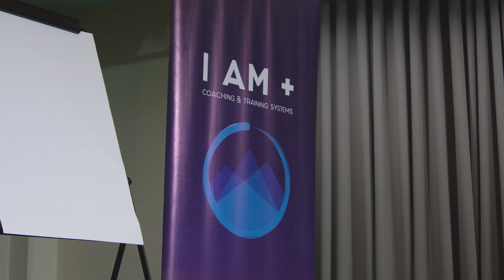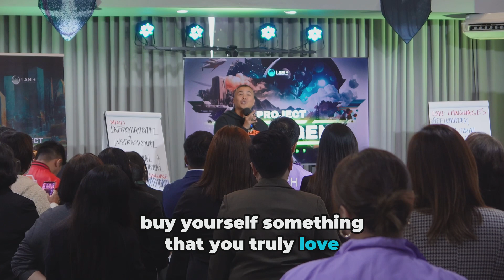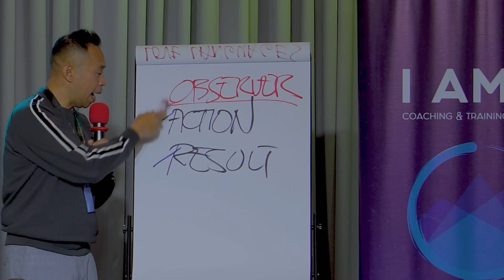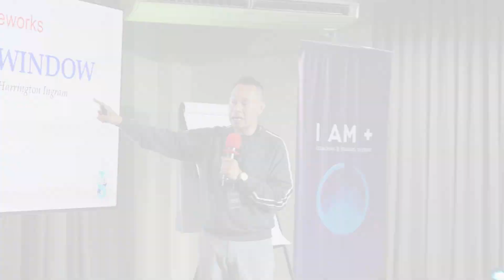𝗚𝗶𝘃𝗶𝗻𝗴 𝗙𝗲𝗲𝗱𝗯𝗮𝗰𝗸 𝗪𝗶𝘁𝗵𝗼𝘂𝘁 𝗚𝗲𝘁𝘁𝗶𝗻𝗴 𝗛𝘂𝗿𝘁 - 𝐄𝐌𝟕_𝐃𝐃𝟐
In this video, you will learn a very powerful concept about 𝗙𝗘𝗘𝗗𝗕𝗔𝗖𝗞. How important it is and how will this affect your leadership. This is also my way of leading people to train and develop them 𝘁𝗼 𝗯𝗲 𝘀𝗲𝗹𝗳-𝗺𝗮𝗻𝗮𝗴𝗲𝗱 𝗮𝗻𝗱 𝗻𝗼 𝗻𝗲𝗲𝗱 𝘁𝗼 𝗰𝗼𝗺𝗺𝗮𝗻𝗱 𝗮𝗻𝗱 𝗰𝗼𝗻𝘁𝗿𝗼𝗹.
Together with my mentor Coach Max Salazar , Head Coach Madz Gonzales, and with my powerful Mentor Coaches.
This is my Leadership Program called 𝗘𝗺𝗽𝗼𝘄𝗲𝗿𝗲𝗱 and we are now halfway through this 3-month journey and I am excited to share with you what it looks like attending one day of my seminar here in the House of Transformation as we go to 𝗗𝗲𝗲𝗽 𝗗𝗶𝘃𝗲 𝟮.